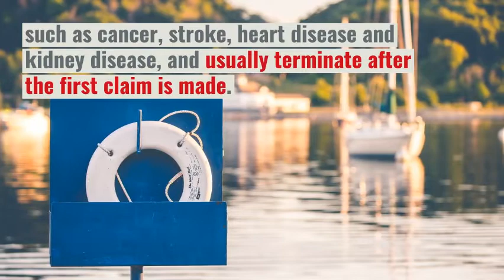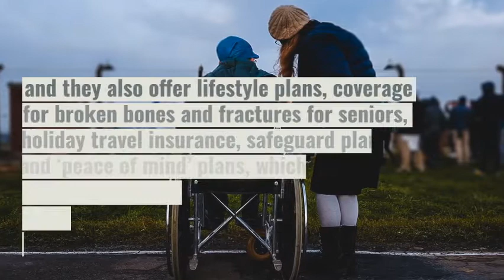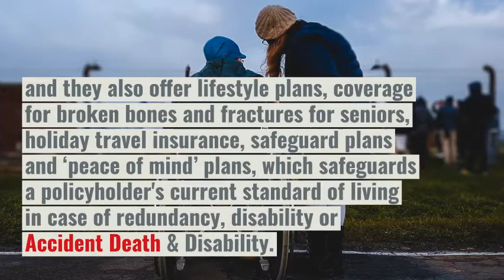Top Global Health Insurance Providers